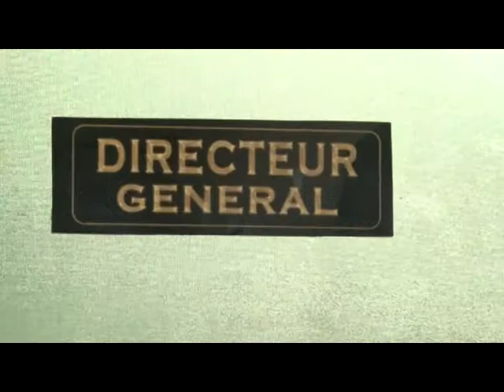Nelson & Madison (1/40) : L' arrivée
Nelson et Madison
Pour ceux qui n'auraient pas vu le 1er épisode de la série. L'arrivée de Madison.